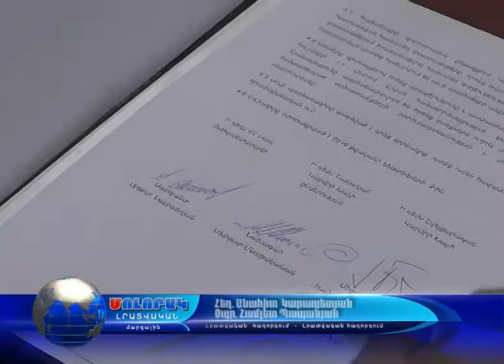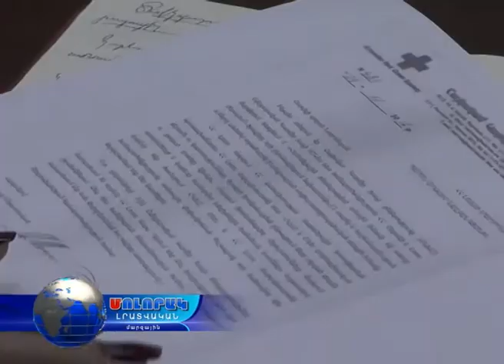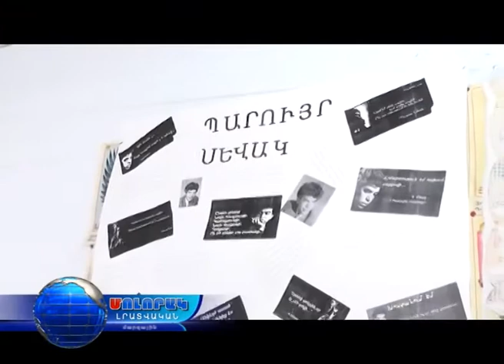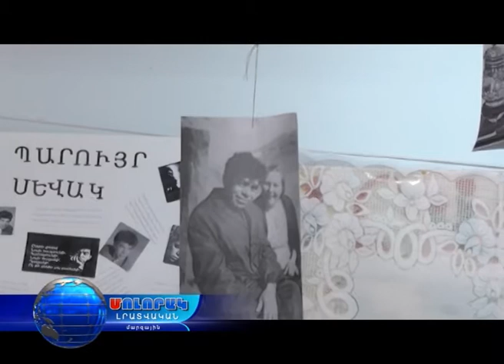Մոլորակ լրատվական գլխավոր թողարկում 03.12.16